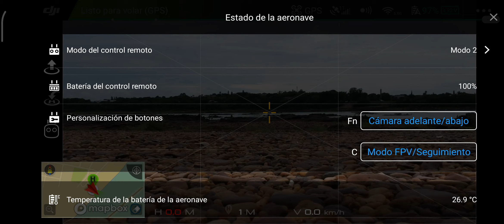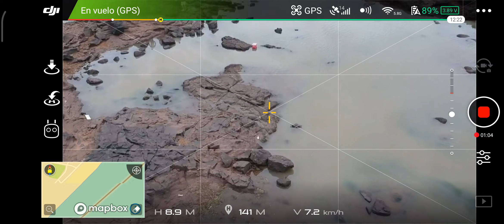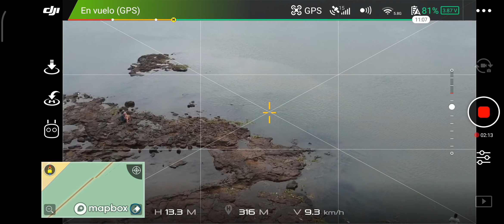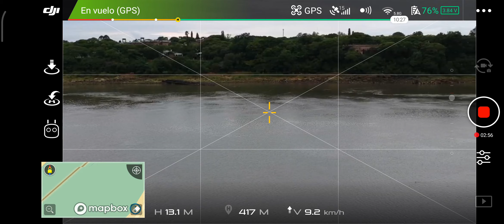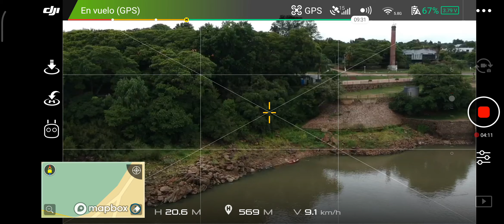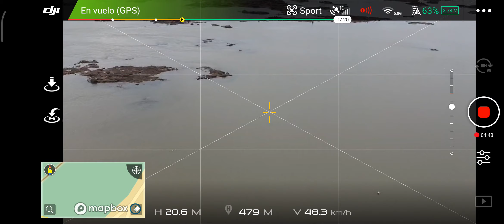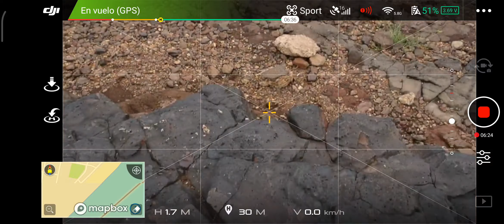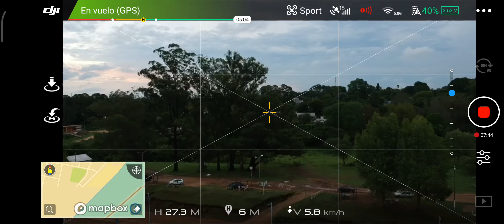sigue secándose el Río Uruguay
RIO URUGUAY bajante histórica desde un dron